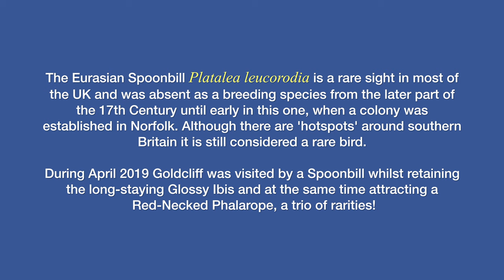A Spoonbill in Goldcliff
This video is about a Spoonbill in Goldcliff, Newport Wetlands.